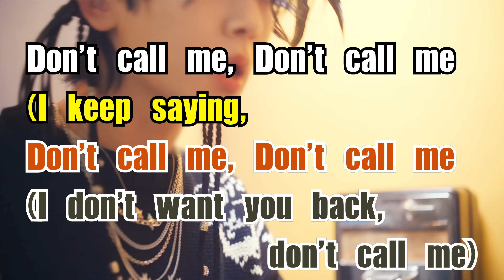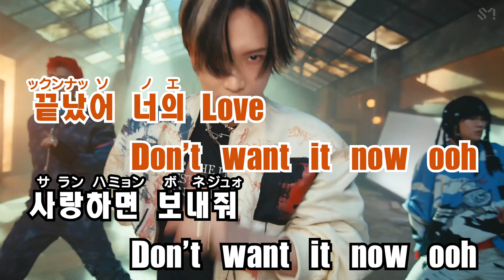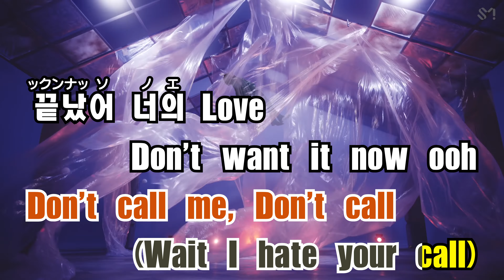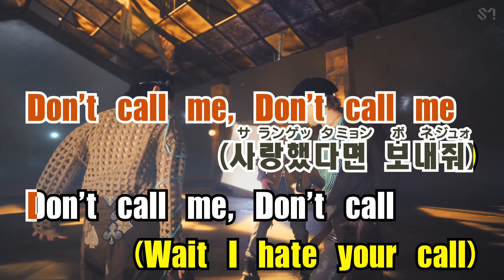【カラオケ】SHINee - Don't Call Me